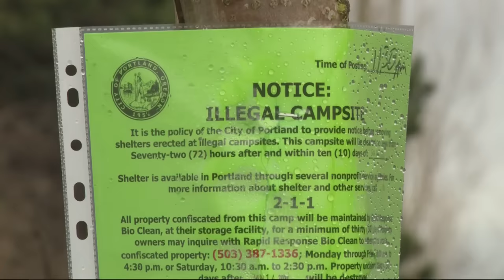40 vehicles towed from Northeast 33rd Drive homeless encampment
In the past year, Portland did 11 similar, more focused removals along the street, but this week, everything was cleared.